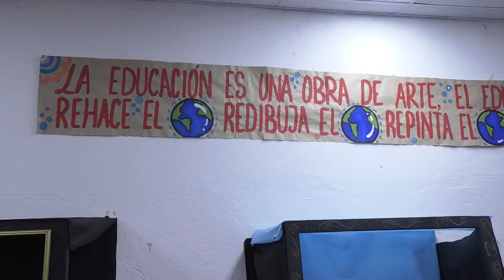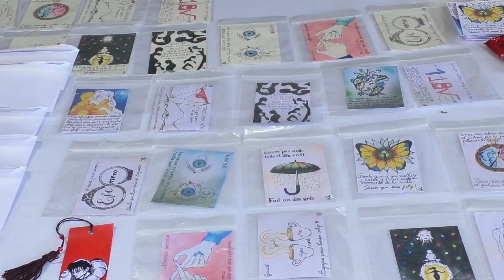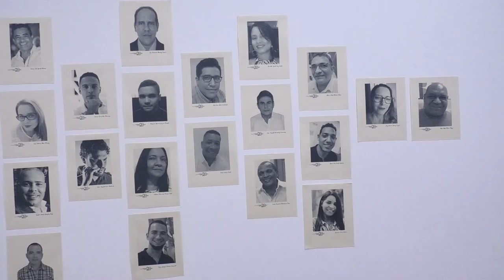EL ARTE Y EL FOLCLOR SON CULTURA, Y BELLAS ARTES DE LA U P C ES LA CASA DESDE HACE 20 AÑOS